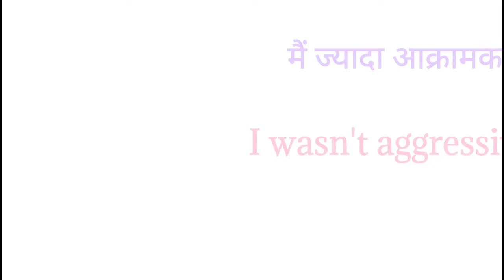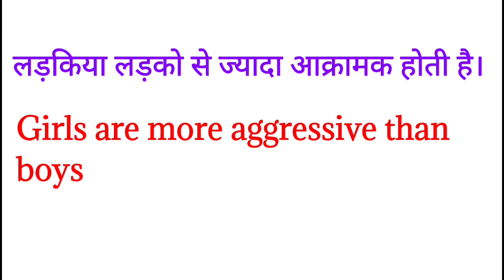Daily Use English Sentences with aggressive word Spoken English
Daily Use English Sentences with aggressive word Spoken English dosto ye hamara education channel hai jisme english asaani se sikhne ke tarike bataye jaate hai aur hamara har video step by step hota bilkul ek real class ki tarah dosto agar aapko achha lage toh like karna share karna comment karna aur mere channel ko subscribe kar dena agar aap english sikhna chahte hai toh deva english spoken class ka regular video dekhiye ENGLISH SIKHNE KA SABSE ASAN TARIKA english kaise sikhe hindi se english kaise sikhe